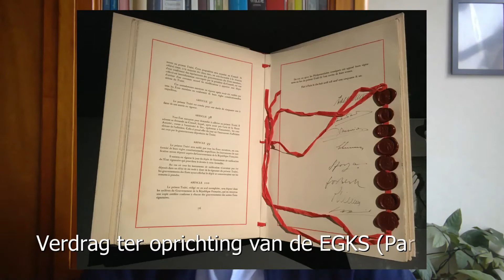Sprechstunde in de klas: Duitsland en Europa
Een nieuwe 'Sprechstunde' in de klas,  ter voorbereiding op het CE geschiedenis (onderwerp: Duitsland in Europa: 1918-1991). Deze keer met dr. Hanco Jürgens over Duitsland en Europa. Edit: Filomena de Vink.